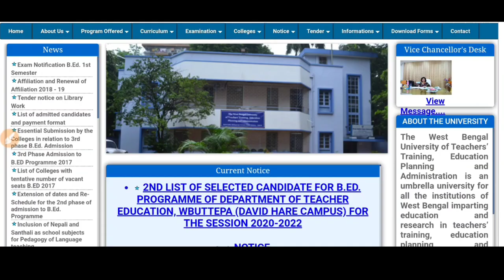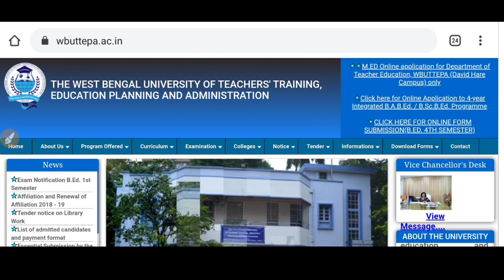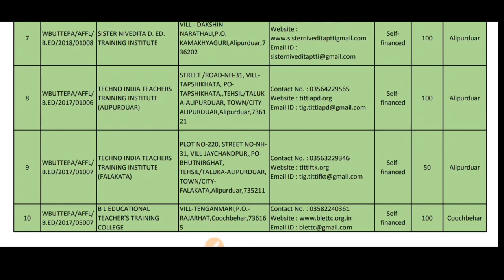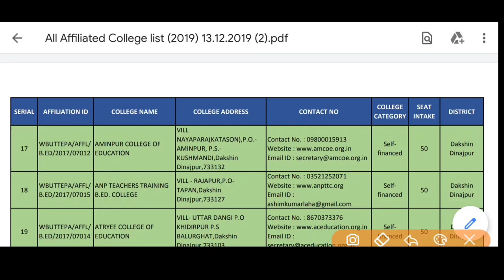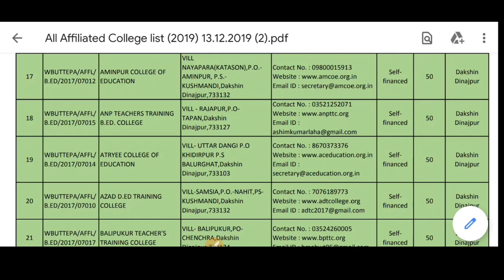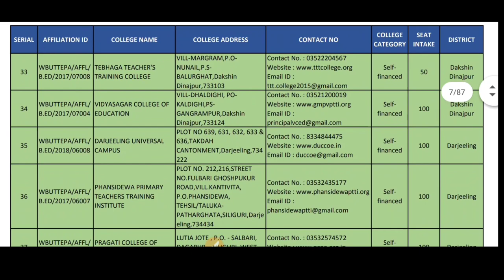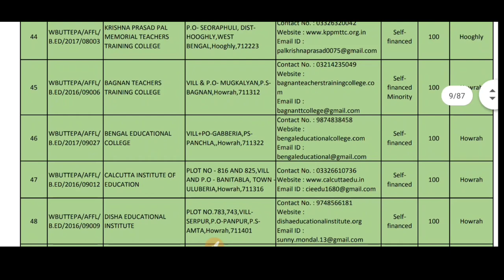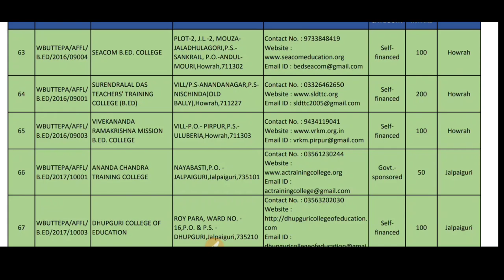WBUTTEPA B.Ed Admission 2020 | wbuttepa District Wise Affiliated College List | Fees | Detail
Content Includes:

wbuttepa District Wise Affiliated College List fees
detail
b.ed admission 2020 last date
b.ed form fillup 2020 west bengal
wbuttepa news
wbuttepa self financed b.ed college admission 2020
wbuttepa b.ed admission 2020 form fill up wbuttepa b.ed admission 2020
wbuttepa b.ed college list
wbuttepa b.ed admission 2020 application form fillup link
wbuttepa b.ed admission process